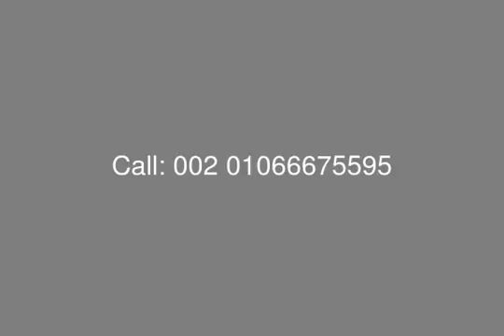بورتو بيراميدز للبيع بالتقسيط شقة 158 متر - mls.com.eg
عقارات مصر ، طريق القاهرة إسكندرية الصحراوي ، بورتو بيراميدز : شقة للبيع في مشروع بورتو بيراميدز ، بمساحة 158 متر ، دور ثالث ، يحتوي على : غرفتين نوم ، ريسبشن و سفرة ، مطبخ ، 2 تراس ، 2 حمام